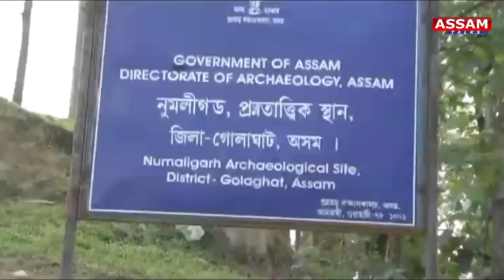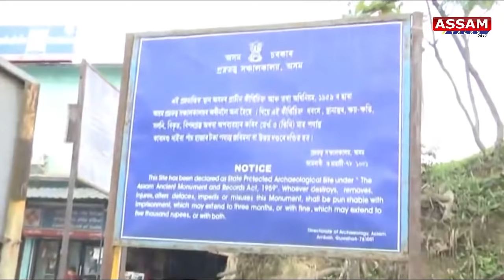চুপতি ৰিটাৰ্নচ খণ্ড-২২ | Supoti Returns Full Episode 22 Full Episode | Assam Talks | HD